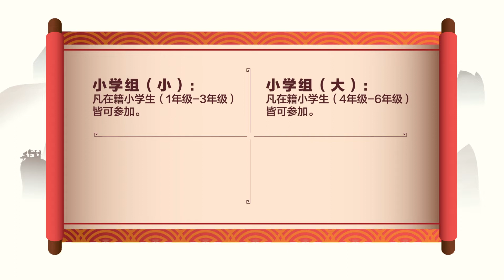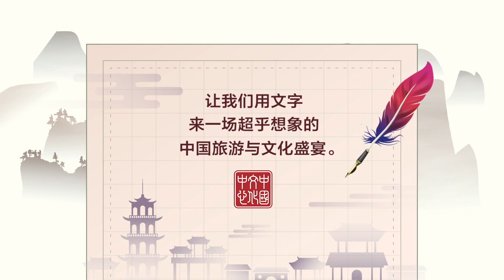2019“美丽中国”征文比赛 | 中文宣传片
2019“美丽中国” 征文比赛·邀你用美丽的文字描绘出你心目中超乎想象的中国！

适逢2020年“中国-马来西亚文化和旅游年”，为做好活动预热准备，由中国文化中心(吉隆坡) 主办的 “2019美丽中国征文比赛” 即日起接受参赛作品！

中国历史悠久、地大物博。既有现代化的国际大都市，也有如诗如画的古镇古村；既可行烟花三月下扬州，也可见晨起开门雪满山。蜿蜒起伏的长城、杏花春雨的江南、举世无双的莫高窟、沧桑荒凉的玉门关……这是你心目中的美丽中国吗？

此比赛希望大家通过创作，可以更多的了解中国的历史、文化和风土人情，感受到中华文化的独特魅力。赶紧提笔用美丽的文字描绘出你心目中超乎想象的中国吧！

本活动获得中国南方航空公司的支持并为指定航空，冠军得主不仅可获得丰厚的奖金，还将赢取双人往返中国广州的机票喔！

 “2019 美丽中国征文比赛” 截稿日期为2019年12月25日（星期三）。
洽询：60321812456